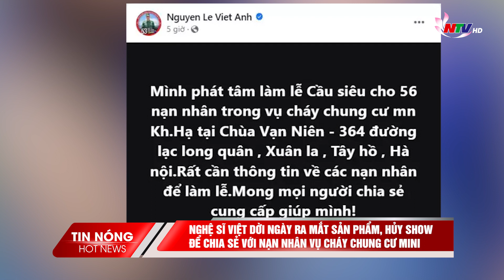Nghệ sĩ Việt dời ngày ra mắt sản phẩm, hủy show để chia sẻ với nạn nhân vụ cháy chung cư mini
Trước sự mất mát quá lớn của vụ cháy chung cư mini ở Hà Nội, các ca sĩ như Orange, Phương Mỹ Chi... quyết định dời ngày ra mắt sản phẩm mới của mình.